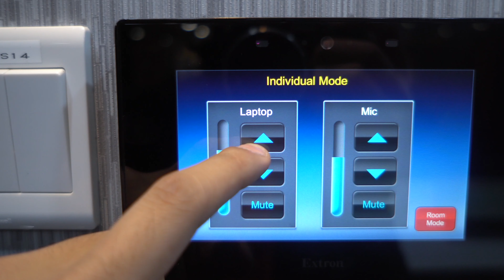Ucommune Singapore - OUE Downtown | Asia's leading Co-working Space Operator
OUE Downtown is a landmark development on 6 Shenton Way comprising two tower blocks – OUE Downtown 1 and OUE Downtown 2 – a podium and multi-storey car park. The property offers unrivalled choice for working, shopping, dining and living in the Central Business District.

About Ucommune:
Ucommune is Asia's leading co-working operator. We have a global network of more than 200 locations connecting with +10,000 businesses providing co-working spaces, business services/solutions and event space for entrepreneurs, startups and SME's and over 400,000 members.

Facebook: Ucommune | Ucommune HK | Ucommune SG